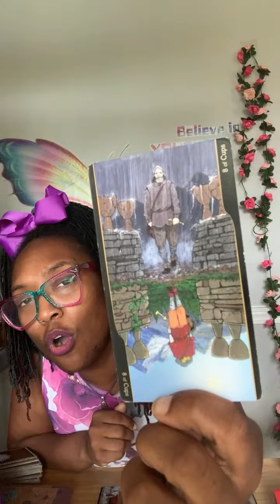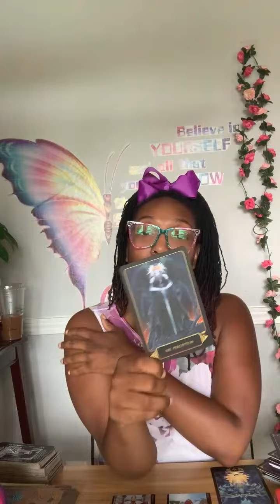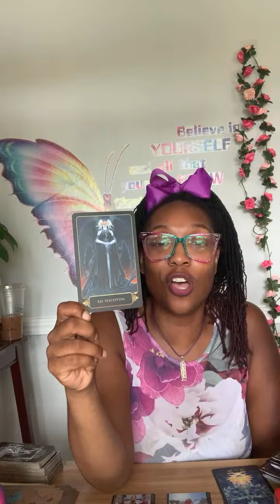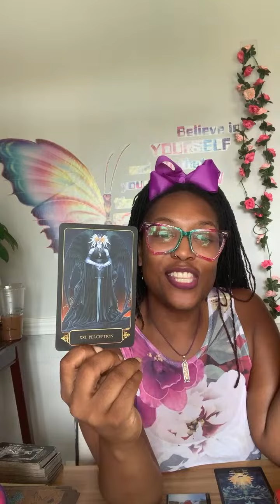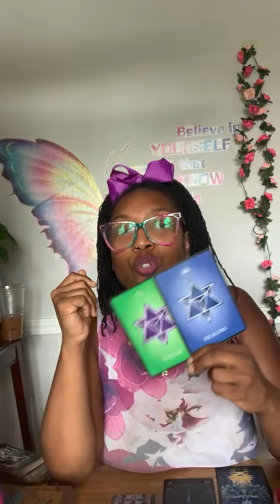🦋✨This Earth Angel Was Sent By Your Ancestors to Help Your Frequency Shift! An Unsuspecting Ally✨🦋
🦋MEMBERSHIP VIDEO VERSIONS🦋
Member version links
utm_medium=clipboard_copy&utm_source=copyLink&utm_campaign=creatorshare_creator&utm_content=join_link

🦋ABOUT ME🦋
Doctress Moe Nicole, MSW, M.Ed, Ed.D 🦋
Teacher, Coach, Advisor, Change Agent
North Node: Pisces
Human Design Type: Reflector
Myers Briggs (MTBI): INTJ

There is no additional charge to you! Thank you for supporting MoeNicole.com so I can continue to provide you with free content each week! Please use your personal judgement, as messages are shared.